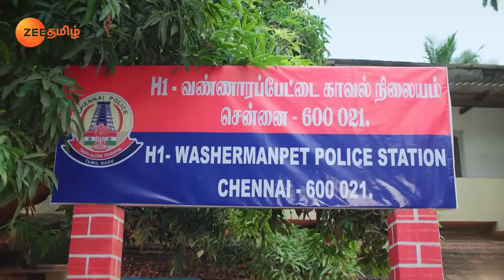Maduswamy தோற்கடிப்பாரா Sathya ? | Sathya 2 | Full Ep 172 | Aayesha - Zee Tamil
Saumya decides to go to Kathir’s house for delivery, but Sadashivam stops her and announces his decision when Indhumati reveals the truth. Makkan gets upset when Sathya refuses to attend his marriage.
Show Name : Sathya 2
Producer/Star Cast : Indran,Koli Ramya, Vishnu Vijay
Episode No : 172

Sathya's Recovery Scares Gajendran - Sathya 2 - Full Ep 240 - Zee Tamil

Click here  watch Webisode on YouTube ►PLjRBtkHHXJjRMhwsFo0MhrP7WwKIxaPIT
Click here  watch Quick Recap on YouTube ►PLjRBtkHHXJjS6kmghrRoIsKJDREXcXa3a
Click here  watch HIghlight on YouTube ►PLjRBtkHHXJjT_1rvf9TON_yimEackQJDc
Click here  watch Week In Shorts on YouTube ►PLjRBtkHHXJjRdcK7atji_7Z0R-8UQtNT3